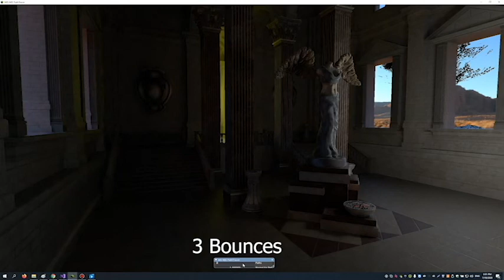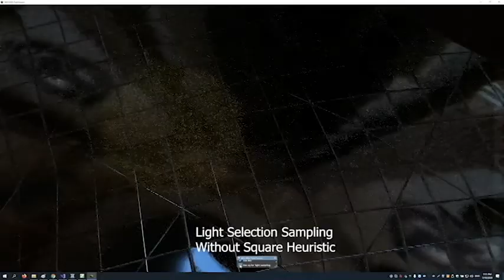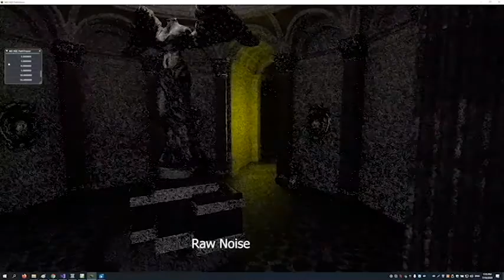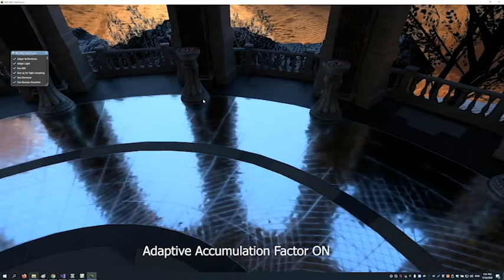RTPathtracing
George Psomathianos Thesis